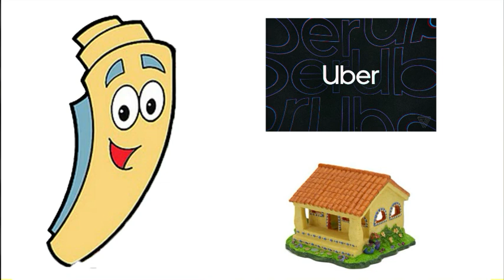Dora And The Tornado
Dora gets an unexpected surprise while doing her own business.

Below are opportunities to become an awesome person. You will always be happy, everyone will love you, and even the cows. You will also NEVER get grounded again! :)

Want a GoAnimate upgrade for free? Visit this link, earn SB, get enough for a Visa gift card, and use it to buy GoAnimate.